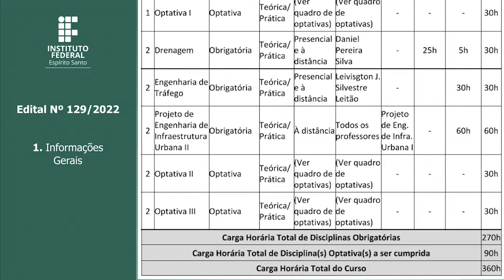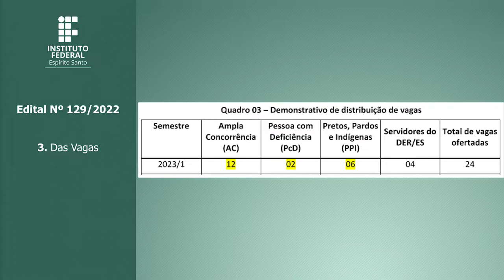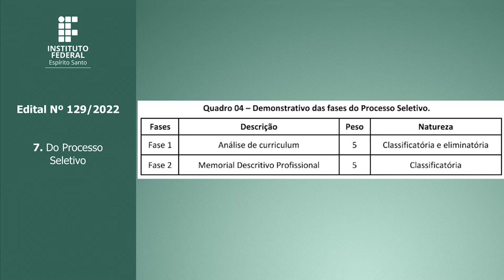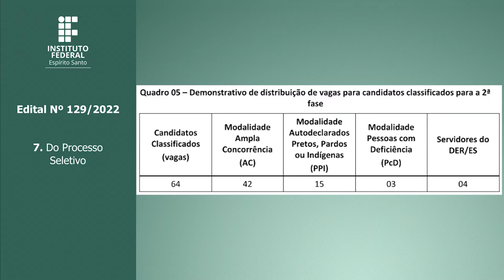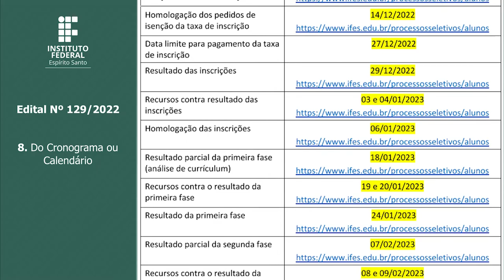Edital 129/2022 - Pós-Graduação Lato Sensu em Engenharia de Infraestrutura Urbana